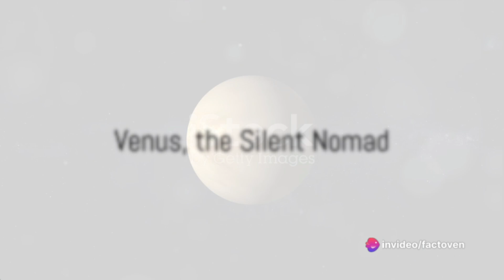What If venus was ejected from the solar system?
Introduction:
Venus, our neighboring planet, is known for its scorching temperatures and thick atmosphere. But what if a cataclysmic event ejected Venus from the Solar System, turning it into a rogue planet? Let's explore the hypothetical scenario and its potential consequences.

1. Ejection Mechanism:
To launch Venus into interstellar space, a powerful gravitational interaction with a massive celestial body or a series of such events would be necessary. This could involve close encounters with gas giants like Jupiter or Saturn, leading to a gravitational slingshot effect.

2. Escape Velocity:
Venus would need to reach the Solar System's escape velocity of about 42 km/s to break free from the Sun's gravitational pull. Such an event could result from a rare cosmic occurrence, like a close encounter with a passing star.

3. The Journey Into Darkness:
As Venus embarks on its journey through interstellar space, it would face extreme cold and darkness. The absence of sunlight would dramatically alter its climate, freezing its surface and causing its thick atmosphere to collapse.

4. Altered Atmospheric Dynamics:
Without the Sun's energy to drive atmospheric processes, Venus would experience a drastic transformation. Its once tumultuous winds and intense greenhouse effect would dissipate, leaving behind a frozen and desolate landscape.

5. Cosmic Isolation:
As a rogue planet, Venus would drift through the cosmic void without any nearby stars or celestial bodies. The lack of external heat sources would plunge it into an eternal deep freeze, turning it into a silent wanderer in the vastness of space.

6. Potential for Life:
While life as we know it cannot survive on the frozen surface of a rogue Venus, the possibility of microbial life existing deep within its subsurface oceans or hydrothermal vents remains an intriguing avenue for scientific speculation.

7. Interstellar Encounters:
Over millions of years, Venus might encounter other celestial bodies in interstellar space. These chance encounters could lead to gravitational interactions, altering its trajectory or even ejecting it from the Milky Way galaxy.

Conclusion:
The hypothetical scenario of Venus becoming a rogue planet presents a fascinating journey into the unknown. As we delve into the realm of astrophysics and planetary dynamics, such speculative scenarios fuel our curiosity and drive the exploration of the vast mysteries that lie beyond our familiar Solar System.